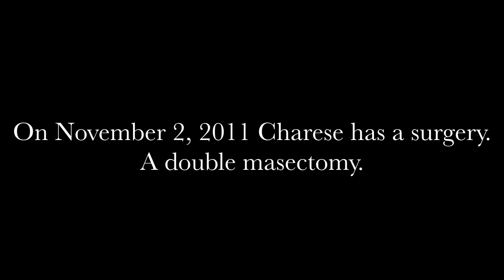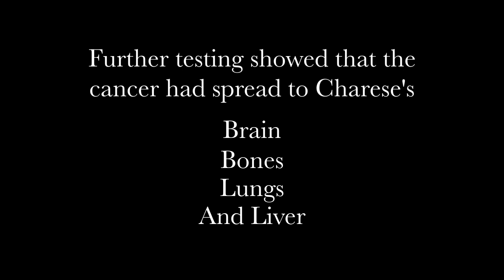Charese's Journey through Cancer Part Four: The Unknown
This is the hardest chapter to tell, as Charese and her loved ones react to the extent of the diagnosis.